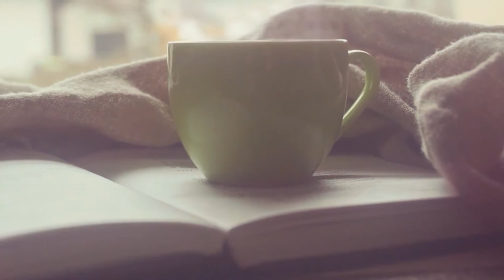Coffee Jazz - Calm Jazz Music - Relaxing Music - Relax Music Meditation - [ No Copyright ]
Relax Music Meditation - Coffee House Jazz - Calm Jazz Music - Relaxing Music

( No Copyright ) Coffee house jazz / Relaxing music / Calm jazz music